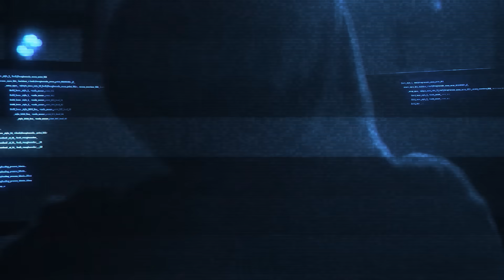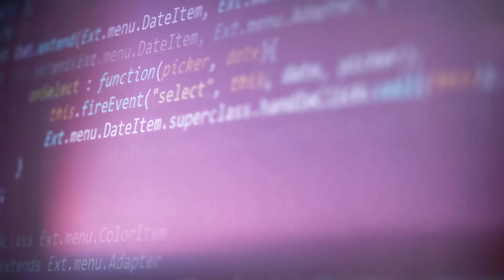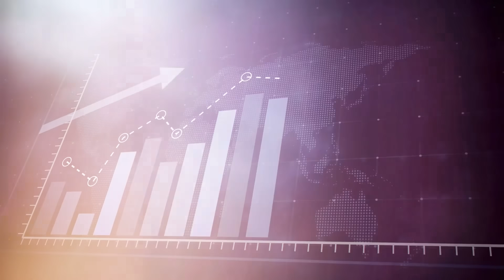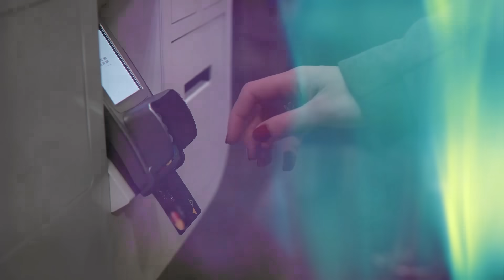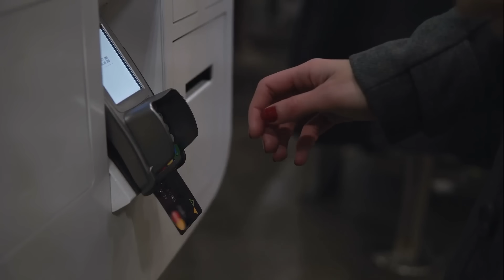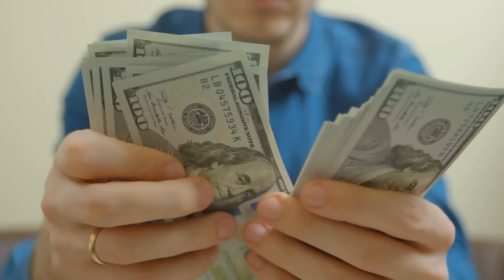قصة الهاكر حمزة بن دلاج الحقيقية | أقوى الهاكرز في العالم !!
مقطع اليوم عبارة عن قصة اقوى هاكر عربي وكيف تم الامساك به ..